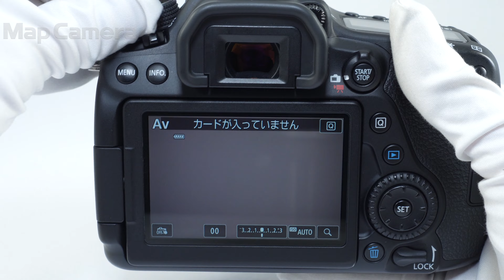Canon (キヤノン) EOS 80D ボディ 並品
【ココがポイント！】EOS80Dは、視野率約100％の光学ファインダーとオールクロス45点AFなどの本格的なファインダー撮影性能に加えて、動画撮影時における滑らかで追従性の高いAFを可能とする「デュアルピクセルCMOSAF」を備えており、快適な動画撮影性能を実現しています。

【外観】グリップラバーに若干の摩耗、ボディ底面にスレ・テカリが見受けられます。実用に適したお買い得な商品です。
【その他】接眼レンズにキズがございます。バッテリー劣化度が高いです。